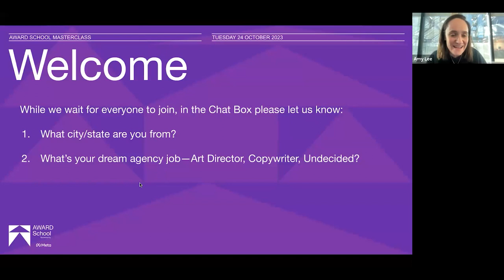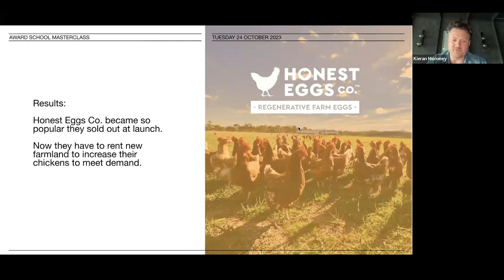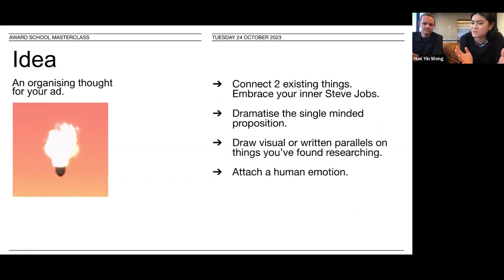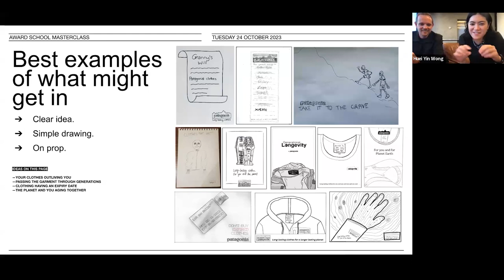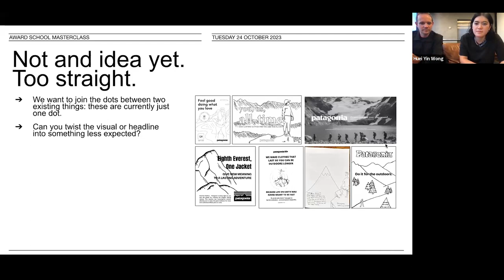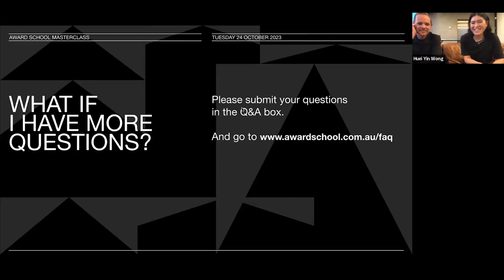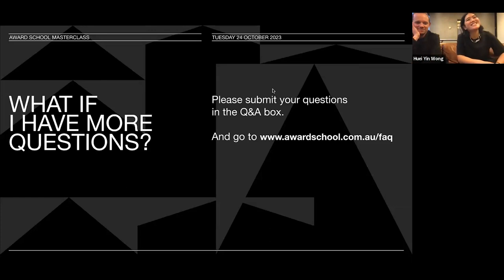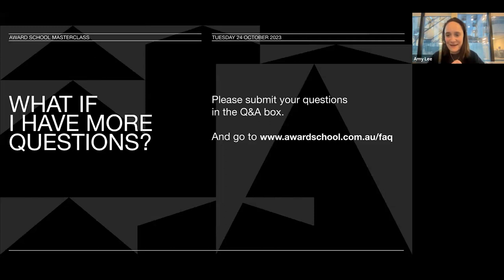2023 AWARD School Masterclass: Tackling the creative brief 6:30PM - 7:30PM AEDT | Tue 24 Oct 2023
Did you miss the webinar? Here is the recording. Hosted by VIC AWARD School Heads, Huei Yin Wong, Senior Art Director, Clemenger BBDO Melbourne and Ryan Clayton, Creative Director, Ogilvy Australia, this free webinar will give you all the info you need to successfully tackle a creative brief, which is a critical part of the AWARD School 2024 application process. You’ll leave with tips and tricks to submit your very best application.

Feedback from Masterclass Participants:
“I haven't heard about twisted vs straight, that was so insightful”
“Really appreciated how specific this feedback is.”
“Really eye-opening! Simplicity is keyyyyyyy!”
“Super helpful!”